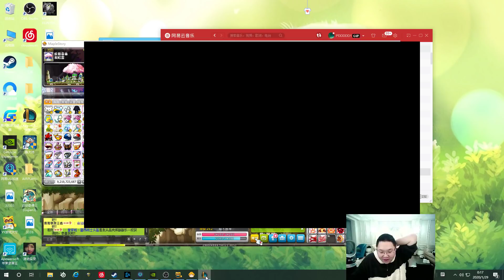【PDD】船长：无限火力，前期挨打，后期起飞：请叫我杰克船长！